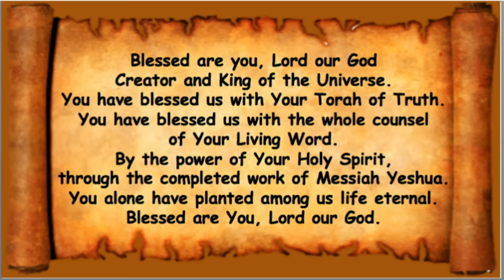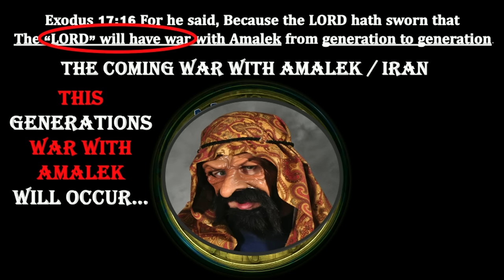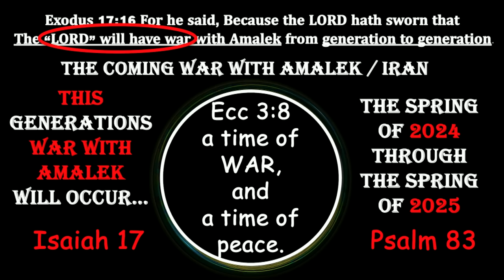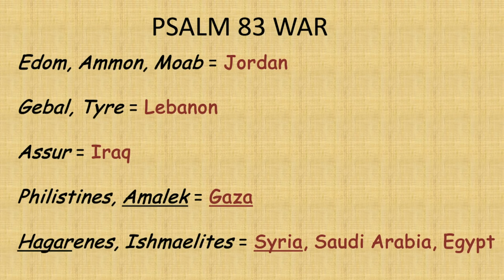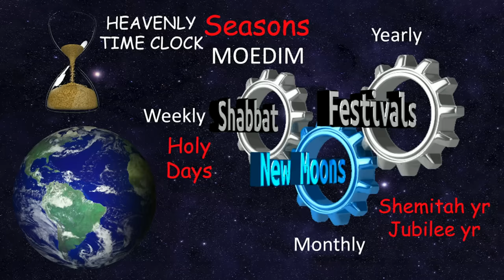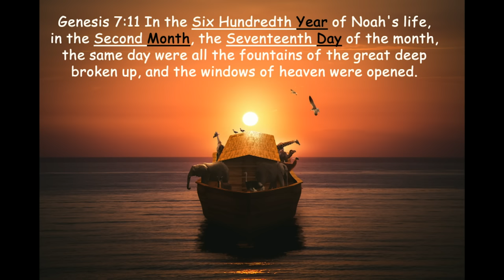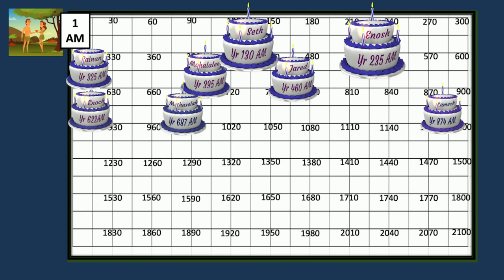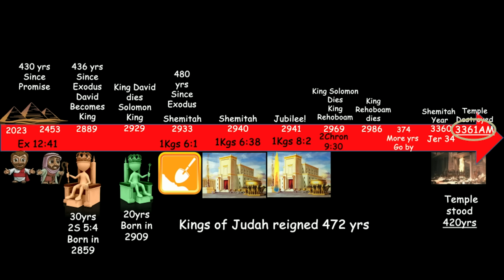War with Amalek Written in the Stars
Psalm 83:1-5 O God, do not keep quiet: Let your lips be open and take no rest, O God. For see! Those who make war on you are out of control, your haters are lifting up their heads. They have made wise designs against your people, talking together against those whom you keep in a secret place. They have said, Come, let us put an end to them as a nation, so that the name of Israel may go out of man's memory. For they have all come to an agreement, they are all joined together against you.